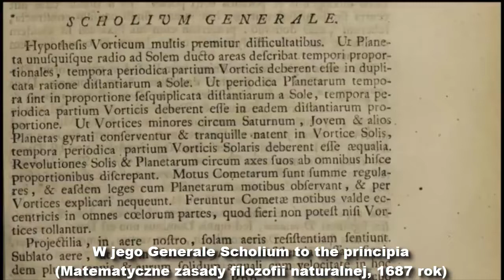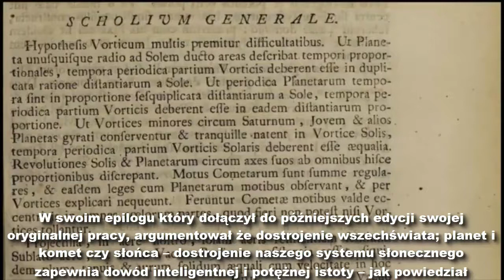Głęboki Teizm Izaaka Newtona – Doktor Stephen C Meyer, Napisy PL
Prelegent - Stephen C. Meyer PhD, Discovery Science; Center for Science & Culture, 20 kwietnia 2021
2021 rok
Dobrowolne wsparcie finansowe pracy tłumaczeniowej: